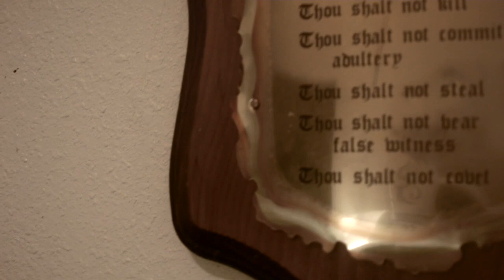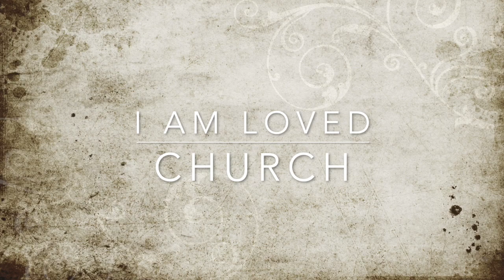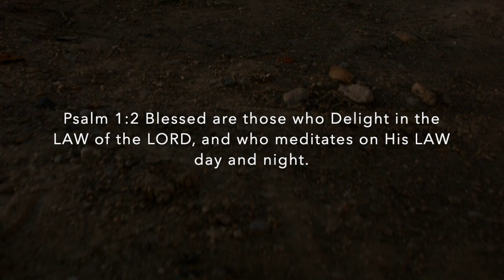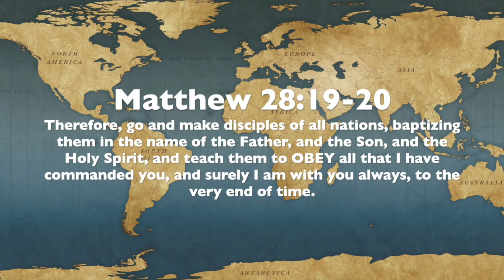I AM LOVED CHURCH- The Way of the Righteous and the Wicked